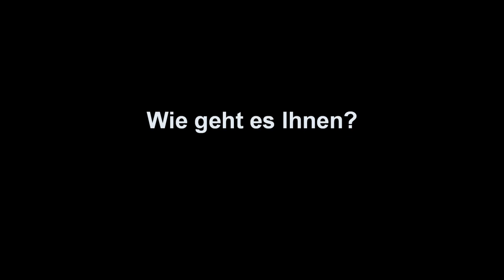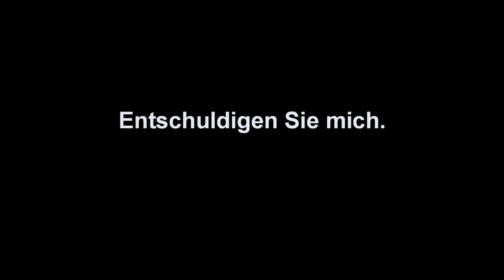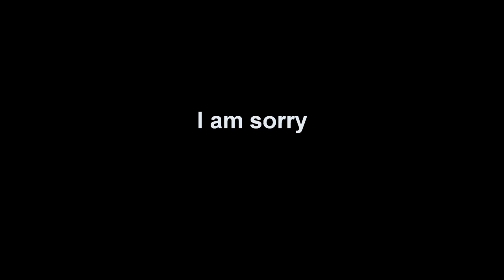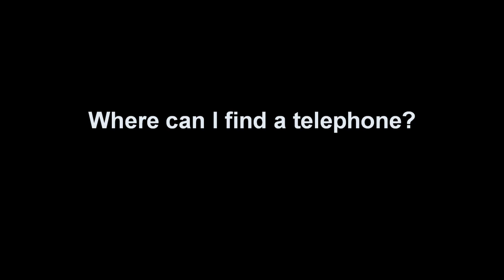English German Basic Phrases